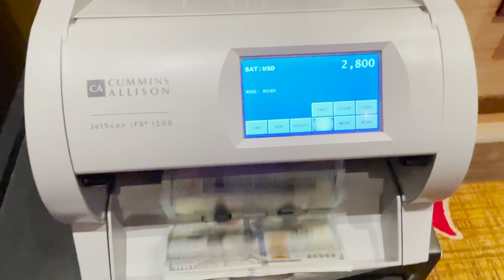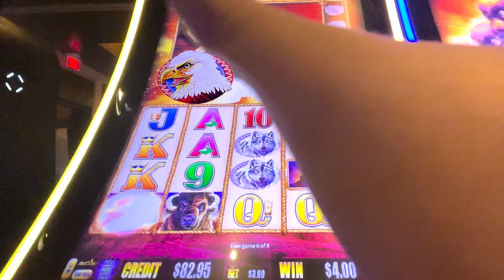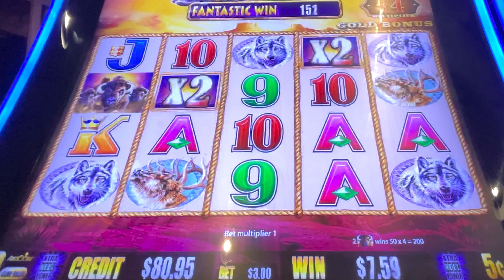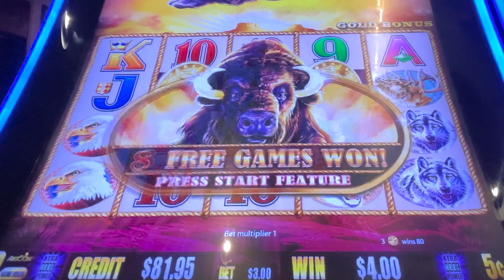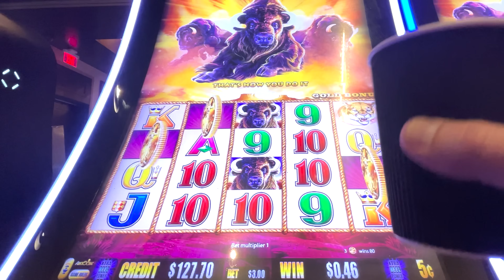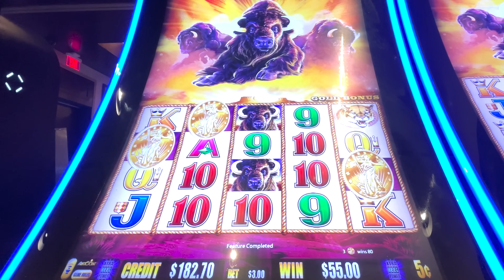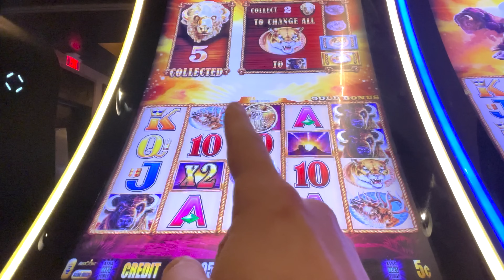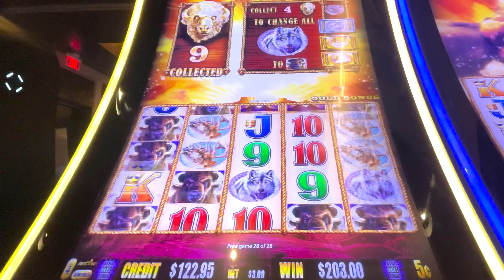GOLD COINS ➤ SUNSETS ➤ EASY MONEY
Sometimes Buffalo Gold makes you work for it. Today, it seems almost Too Easy! Wish it was like this all the time!